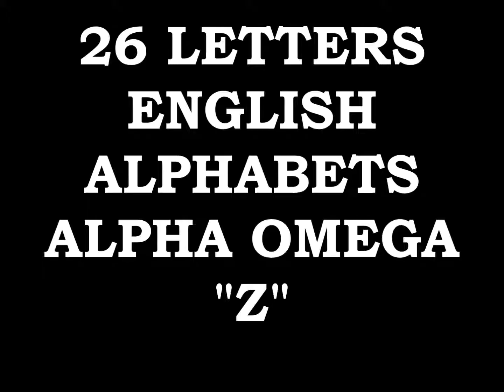EMPEROR KING KODEH JOBE CAR ENGLAND AMERICA YOUYOUKODEHJOBE447432635756YOU GREEN CARD Z